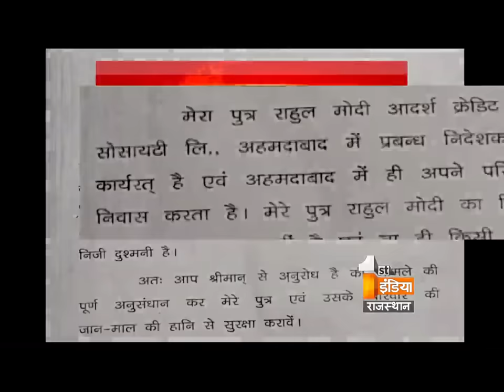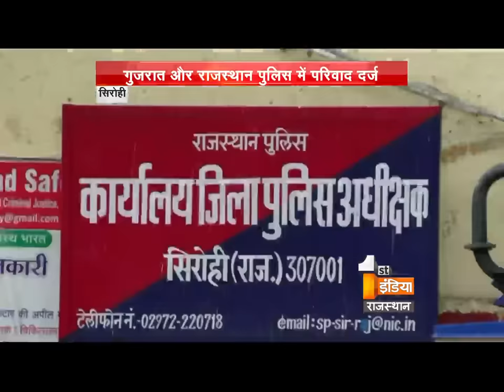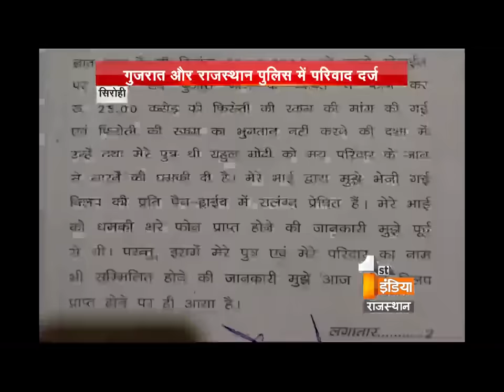Banker Mukesh Modi is threatened by underworld don Ravi Pujari | Dial 100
Banker, Mukesh Modi, is receiving threatening calls from an underworld don demanding ransom of 25 crore rupees.
The caller, who goes by the name of Ravi Pujari, has threatened to kill his nephew Rahul Modi and the rest of his family, if the banker does not heed his demand for ransom.
Ravi Pujari claims to be an underworld don, having brought up in Mumbai, and threatened Mukesh Modi by mentioning that he had scared Shahrukh Khan too. Mukesh Modi is the founder of Adarsh Credit Cooperative Society Ltd., while Rahul Modi is the Managing Director of the bank. Mr. Modi has requested for a bullet-proof car for security from the police. Police is now investigating  the case.